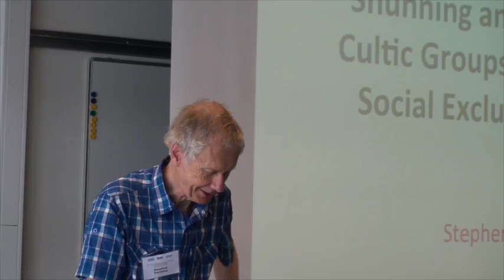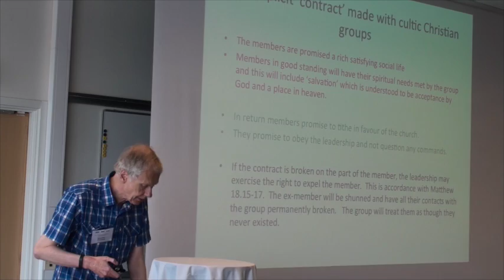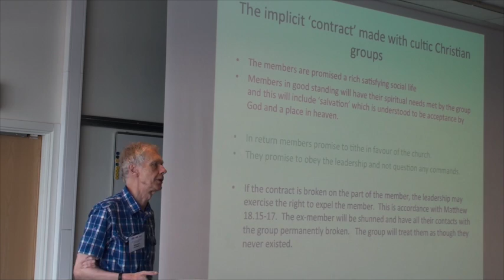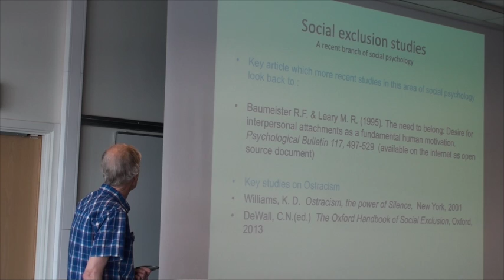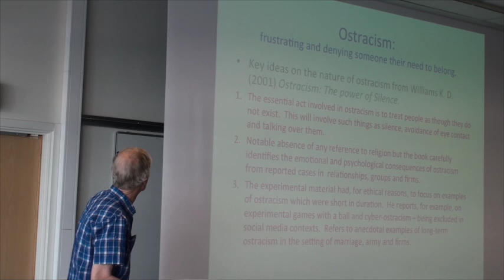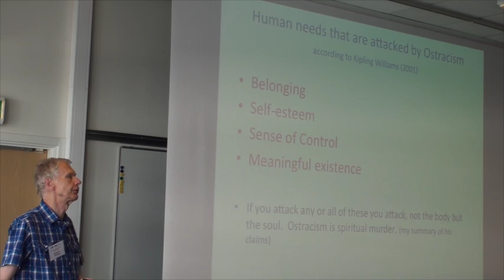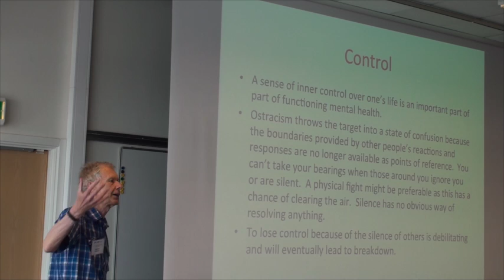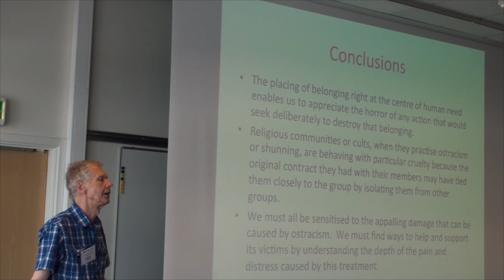STEPHEN PARSONS AT THE 2015 ANNUAL ICSA CONFERENCE IN STOCKHOLM, SWEDEN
Stephen Parsons gives a speech at the 2015 annual ICSA conference in Stockholm, Sweden on Shunning & Ostracism in Cultic Groups - Insights from Social Exclusion Research.  For more information on Stephen Parsons, visit his blog at survivingchurch.org